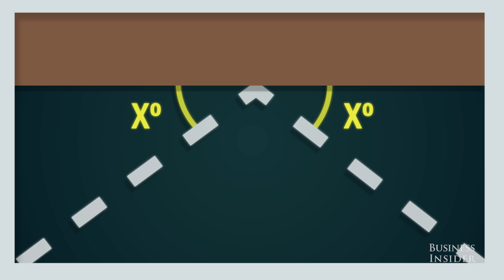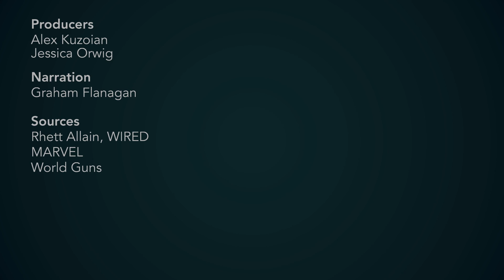The physics of Captain America's shield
Captain America never goes into battle without his shield. He’ll throw, hurl, and pitch it against formidable enemies, but somehow the shield seems to always returns to the hero’s side. Is it just Marvel magic, or is it clever physics?